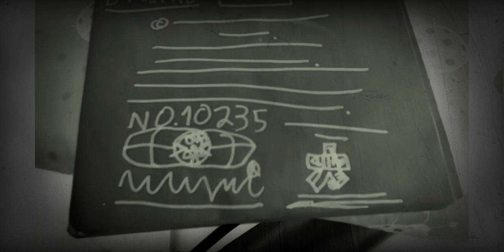27 de março de 2020